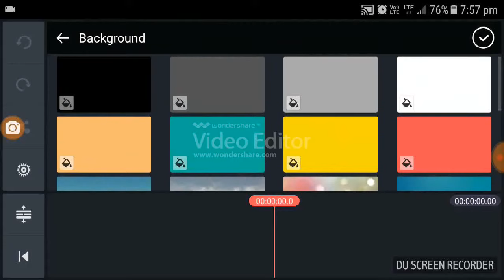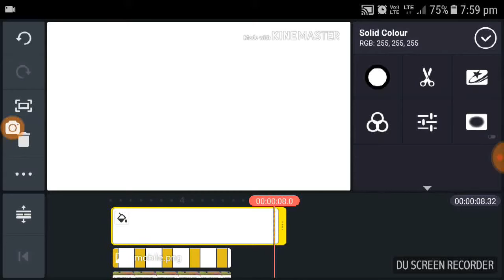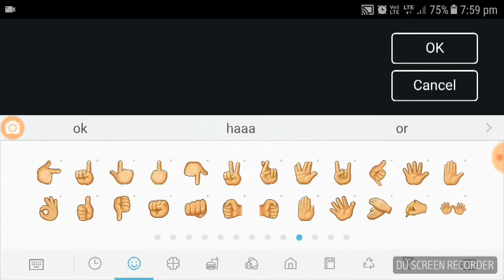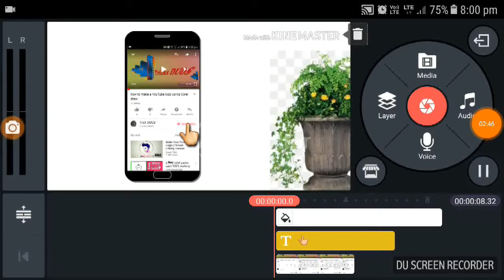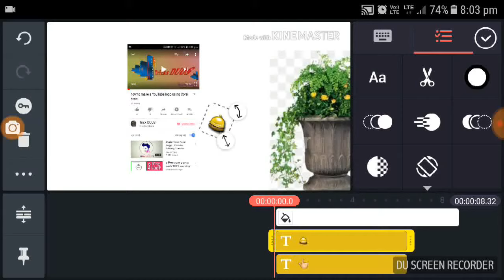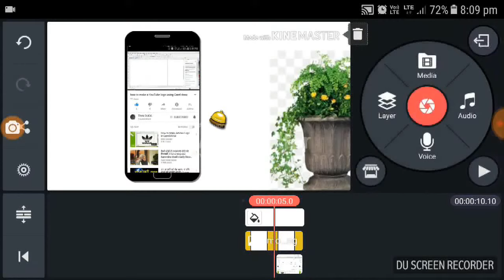How to create Subscribe and Bell icon Intro using kine master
you can create best and best subscribe and bell icon intro preview.remember first of all click your you tube page snapshots (subscribe page and bell icon page), after that you will be make a beautiful design.Kinemaster(TechyRajat)